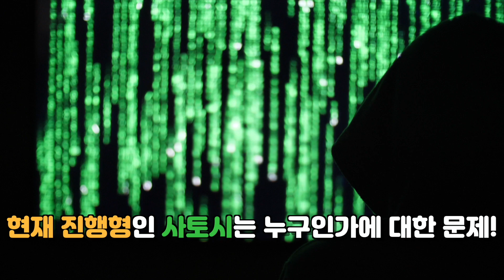코인업계 최신 핫이슈! 비트코인 백서로 본 ‘사토시’ 그는 누구인가?! I 코인 클라쓰 9회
📺 코인 클라쓰 📺

🔹 코빗 직원이 알려주는 한 주간의 핫한 코인 동향 - 코인업계 최신 핫이슈! 비트코인 백서로 본 ‘사토시’ 그는 누구인가?!   I 코인 클라쓰 9회

의미없는 정보는 취급하지 않습니다! 현직자가 알려주는 업계 최신 동향!  😁

비트코인 백서로 본 ‘사토시’ 그는 누구인가?!

미국인?! 영국인?! 일본인?!

사토시가 특별히 글을 포스팅하는 시간대가 있었다?!

코인클라쓰는 매주 핫한 업계의 동향을 바탕으로 ‘정확’하고 ‘의미’있는 정보를 전달해 드립니다!

 ※ 유의사항